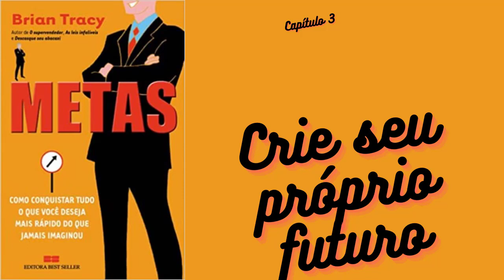Capítulo 3 | Crie seu próprio futuro | Brian Tracy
Você se tornará tão pequeno quanto seu desejo de controlar; tão grande quanto sua aspiração dominante.
 — JAMES ALLEN

 Em mais de 3.300 estudos sobre líderes realizados ao longo dos anos, uma qualidade em particular se destaca, uma qualidade que todos os grandes líderes têm em comum. É a capacidade de visão. Os líderes têm visão. Quem não é líder não tem.
 Eu disse anteriormente que a descoberta mais importante na história da humanidade é que as pessoas se tornam aquilo em que pensam a maior
parte do tempo. Em que pensam os líderes a maior parte do tempo?
A resposta é que eles pensam no futuro, para onde estão indo e o que podem fazer para chegar lá.
 Em contrapartida, quem não é líder pensa no presente e nos prazeres e problemas do momento.
Pensa e fica preocupado com o passado e com coisas que já aconteceram e não podem ser mudadas.